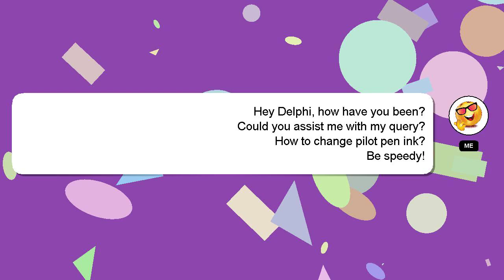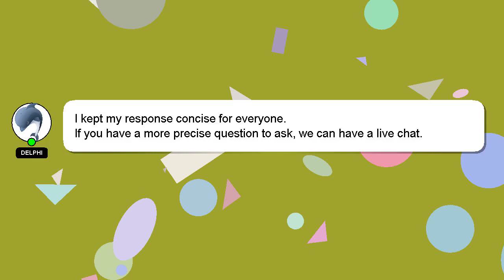How to change pilot pen ink?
A quick introduction about me, Greetings, my name is Delphi. Let me help you with your questions. - How to change pilot pen ink?

Don't hesitate to leave a comment or start a chat if you have a more specific question. Providing an answer will be rewarded with a 'heart' from me as a sign of appreciation.

*2 What we are experimenting :*